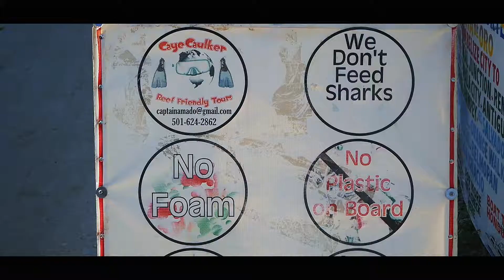Caye Caulker - Belize - J'ai nagé avec des REQUINS!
Seb Around The World

Caye Caulker

- Caye Caulker
- Plongée sous marine